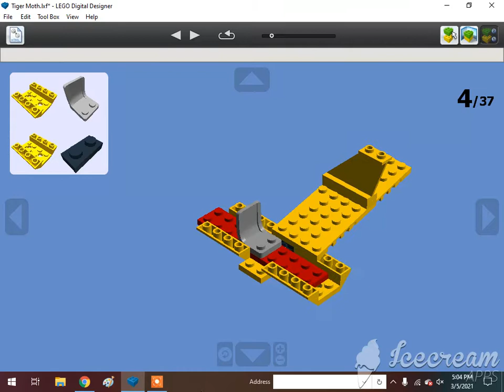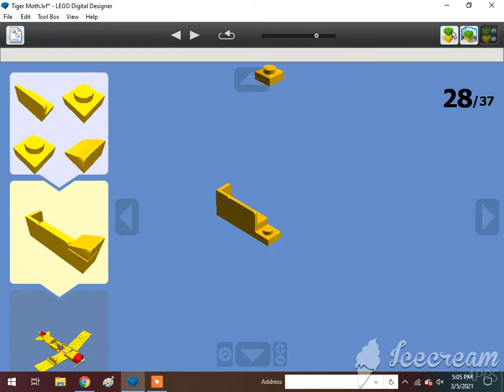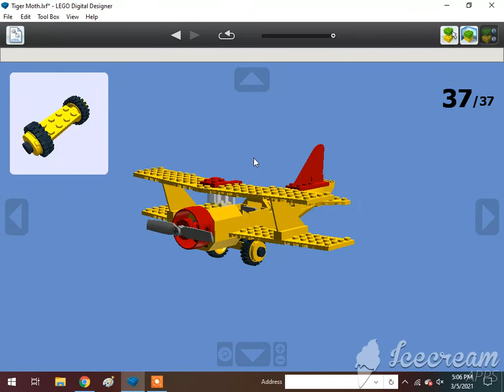How To Build A Lego Tiger Moth The Biplane🇬🇧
Requested by Mason Solo McFly.